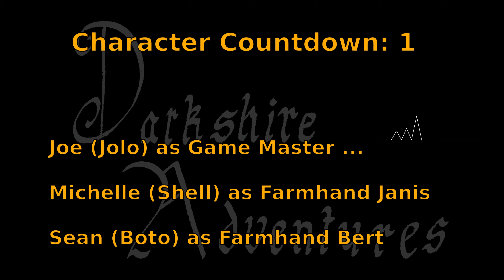What happened to Paula 🔎 🏰 Darkshire Adventures (Dungeons and Dragons 5e) feat. Shell19, Boto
A family kidnapping leads to visiting the nearby city of Darkshire, a gloomy nest of poverty, suspicion and whispers. On their journey Farmer Jamie and Bertina start to unravel a series of strange happenings and unnatural beings around the city. Is this linked to Paula's disappearance? Who is this Igor character and what does he want?

Jolo as Facilitator/Game Master
Shell as Farmer Jamie (artwork for this video)
Boto as Farmhand Bertina

This is a one off Dungeons and Dragons fifth edition (5e) adventure. Only ever intended to be a one off, but if this video gets 100 likes I will consider running a part 2. The is a homebrew session featuring Boto of the HexBro series and Anime Artist Shell19 (tiktok link to art down below). This is both Shell and Botos first ever session of Dungeons and Dragons. It is there first session of Roleplay in any game for that matter. I think they both really got on well with roleplaying and the DnD system. What do you think?

Timestamps:
0:00 Character Intro
2:05 At the Family Farm
2:52 Visiting Darkshire
5:02 Gutrot Inn
17:01 Richie's House
30:48 The Basement Discovery
41:12 A Struggle for Paula
44:52 Escaping Igor Gutrot
50:41 Meeting Vlad Darkshire
51:32 Outro

Sound artist credits, thanks guys:
Esperri, ShawShank73, Vlatkoblazek, CastIronCarousel, Alegemaate, Rivernile7, Kodack, DebSound, BalloonHead, ihitokage, Straget, MiksMusic, ddmyzik, Agenta1cr, Gertraut-Hecher